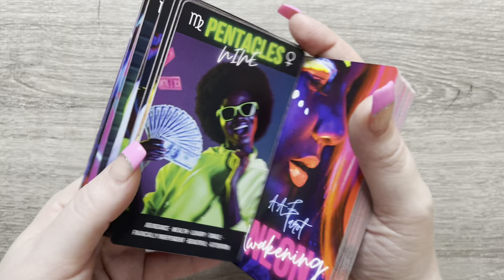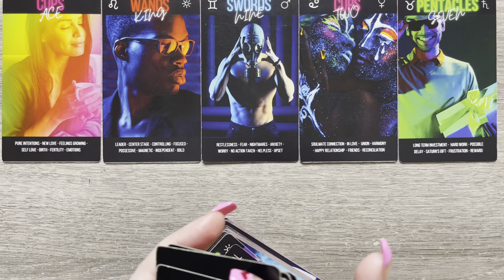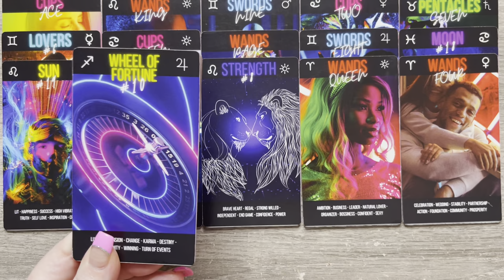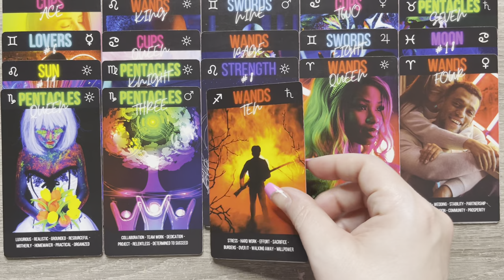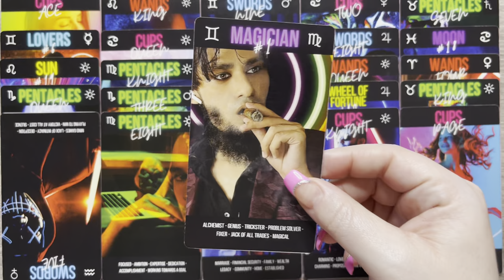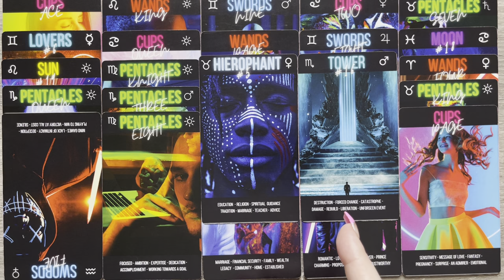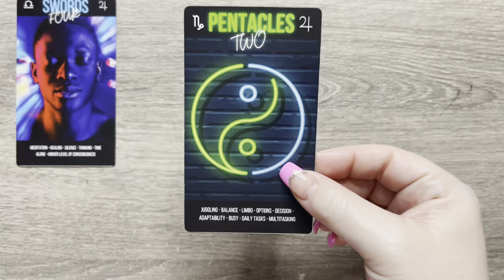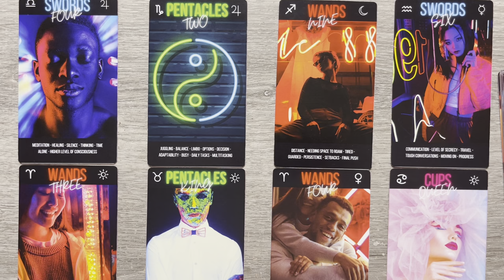PISCES - Are YOU READY?!? DESTINY takes the WHEEL 😍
Hey Pisces 🤗